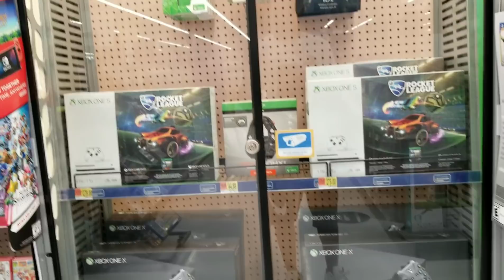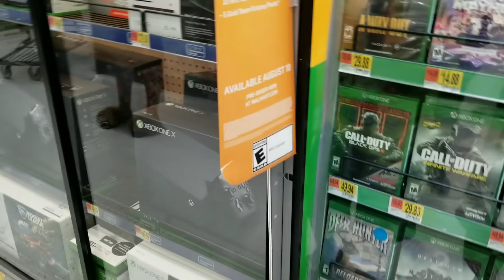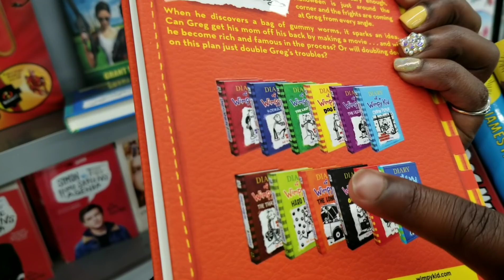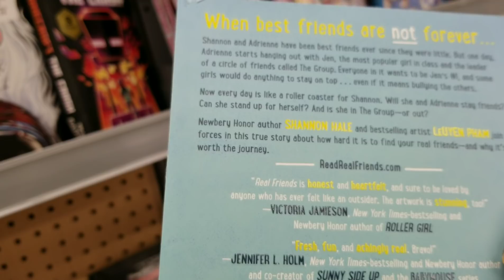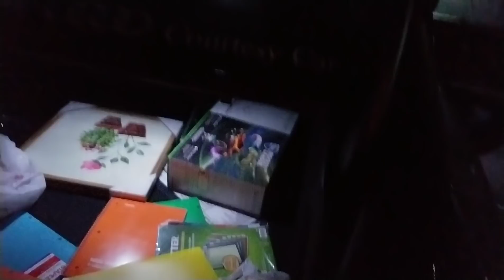Ap Buys Xbox One S with Rocket League for Subscribers